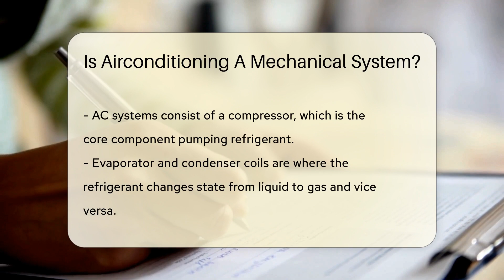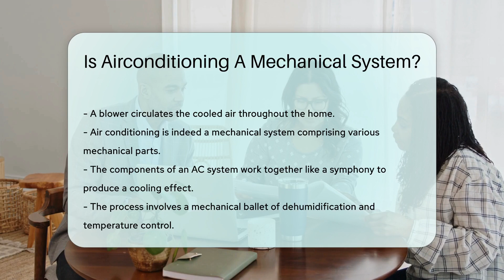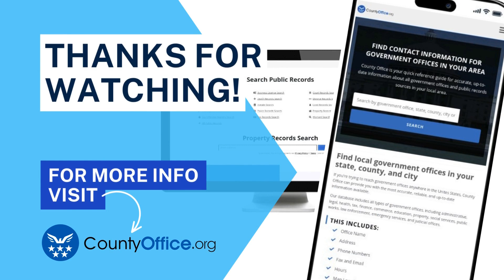Is Airconditioning A Mechanical System? - CountyOffice.org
Is Airconditioning A Mechanical System? Dive into the fascinating world of air conditioning with our latest video! Discover how this essential system keeps you cool and comfortable by mastering the laws of thermodynamics. We break down the components of an AC system, from the compressor to the blower, and explain how they work together in a mechanical ballet to control temperature and humidity. Whether you're a curious homeowner or just someone who appreciates a cool breeze on a hot day, this video will give you a newfound appreciation for the technology that makes modern living so much more comfortable.